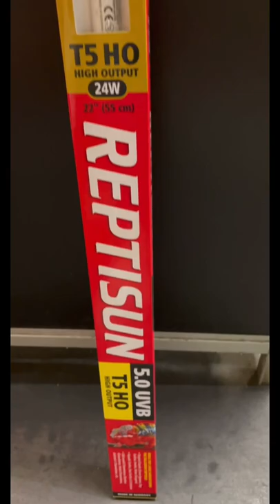Do NOT get this UVB bulb for a chameleon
Here's a quick update on it's going try to breed my panther chameleons, Neptune and Venus together.

with code: NEPTUNE10

with code: NEPTUNE

with code: NEPTUNE10

Check out the Chameleon Forums for additional help and a great cham community